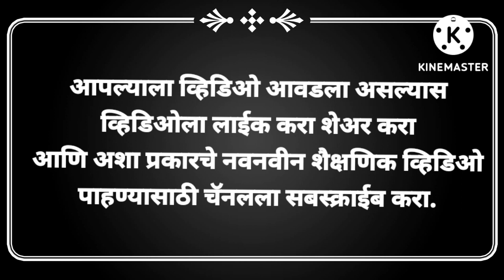शिक्षक दिन भाषण मराठी | teachers day speech in marathi | 5 saptenbar bhashan | लहान मुलांसाठी भाषण.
शिक्षक दिन भाषण मराठी | teachers day speech in marathi | 5 saptenbar bhashan marathi | 5 saptenbar.

        लहान मुलांसाठी भाषण | दोन दिवसात पाठ होईल इतके सोपे भाषण | Teachers day speech marathi |

शिक्षक दिन सोपे सुंदर भाषण | लहान मुलांसाठी भाषण | 5 saptenbar bhashan |  @Gapat siddhi samarth .

5  सप्टेंबर ,
5 सप्टेंबर शिक्षक दिन,
शिक्षक दिनानिमित्त भाषण,
शिक्षक दिन माहिती,
शिक्षक दिनानिमित्त मराठी भाषण,
10 ओळी भाषण,
शिक्षक दिन भाषण,
लहान मुलांसाठी भाषण,
गपाट सिद्धी समर्थ ,

आपल्याला अशा प्रकारची व्हिडिओ पहावयाचे असल्यास व्हिडिओला लाईक करा शेअर करा आणि नवनवीन व्हिडिओ पाहण्यासाठी चॅनलला सबस्क्राईब करायला विसरू नका.